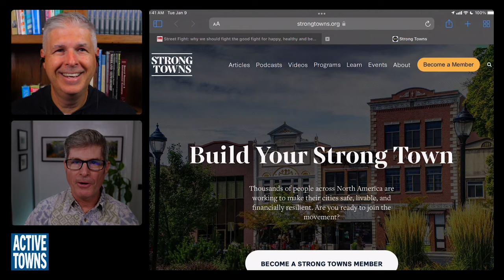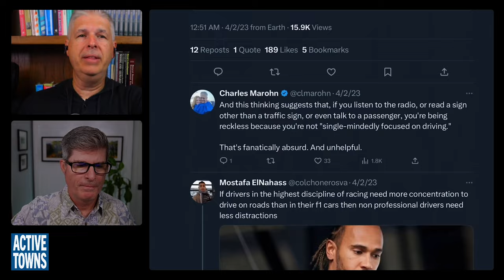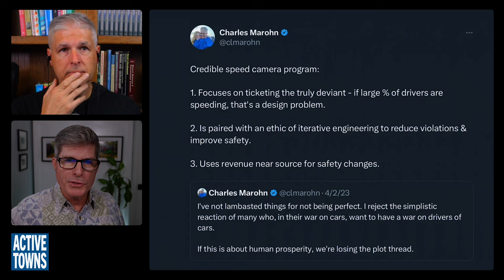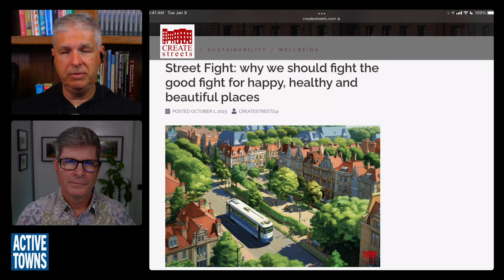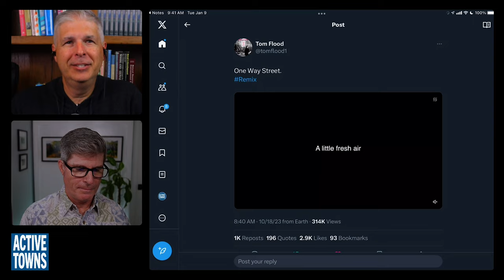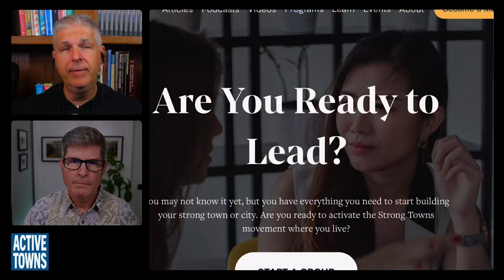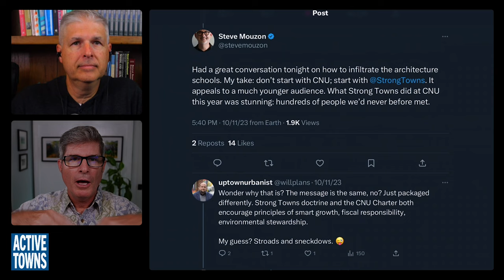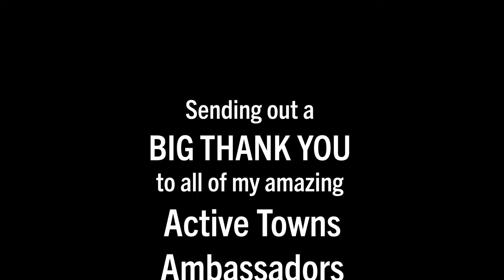Street Safety: Why we must move past blaming and shaming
In this episode, which I've edited down from our Livestream on Oct 27th, 2023, I welcome back Charles "Chuck" Marohn, founder of Strong Towns, for an in-depth discussion about proven strategies for creating safer streets without resorting to a constant cycle of trying to find someone to blame.